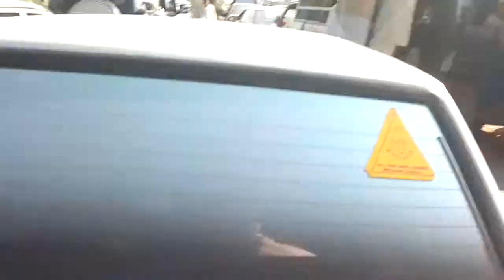PML N BAKHTAWAR KHAN JALSA IN MARDAN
NARSHAK MARDAN